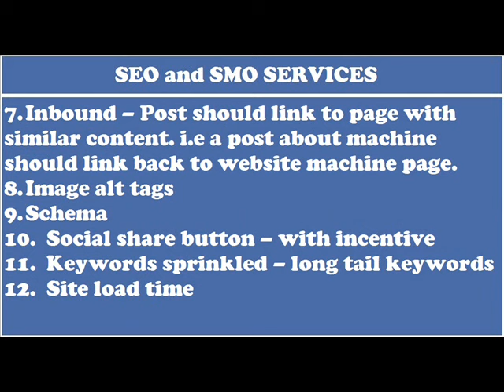12 Simple Steps to Get Rank Your Website in Google and other search engine.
Please find the 12 Simple Steps to Get Rank Your Website in Google and other search engine.